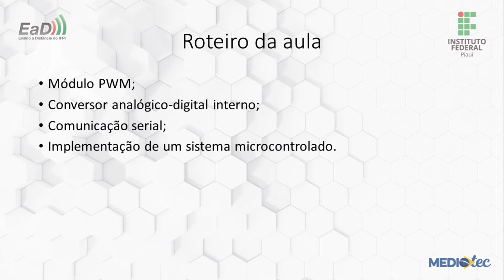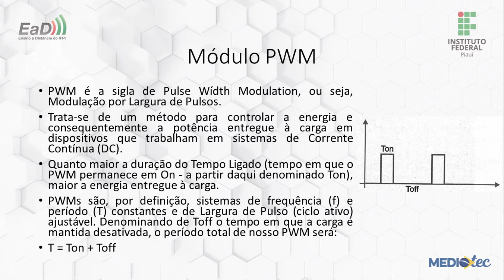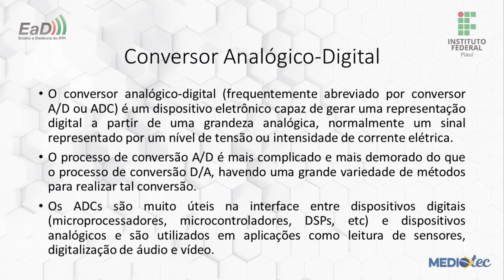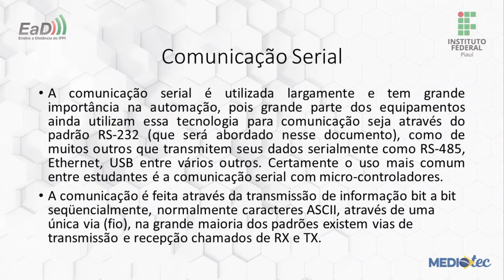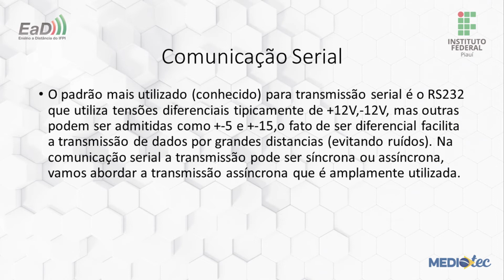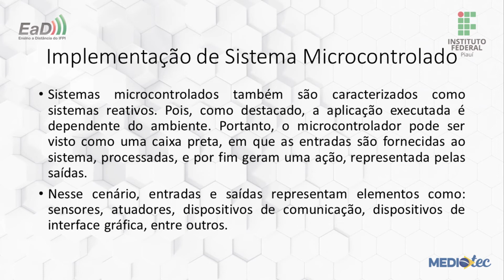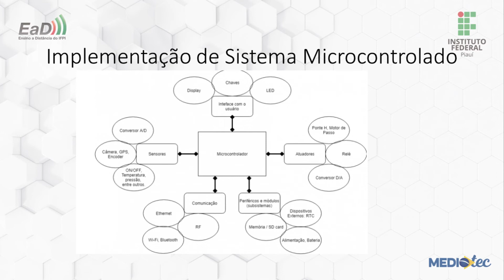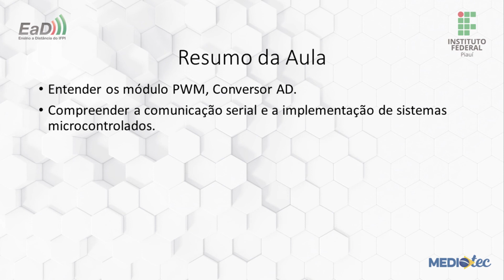Mediotec: Mecatrônica - Microcontroladores II - Aula 3